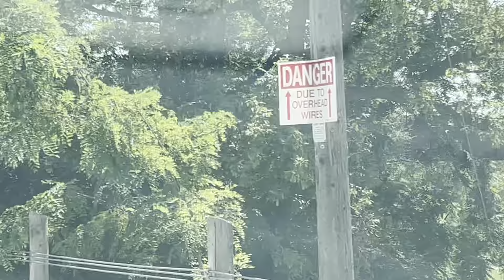Brantford: The Most Boring Road Trip Ever